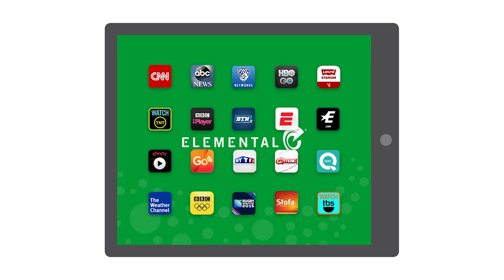Elemental Technologies - Perfecting the Media Experience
Elemental Technologies, an Amazon Web Services company, empowers media companies to deliver premium video experiences to consumers. As the leader in software-defined video solutions, Elemental powers video infrastructure for top-tier media franchises worldwide and helps pay TV operators, content programmers, broadcasters and enterprise customers bring video content to any screen, anytime – all at once.